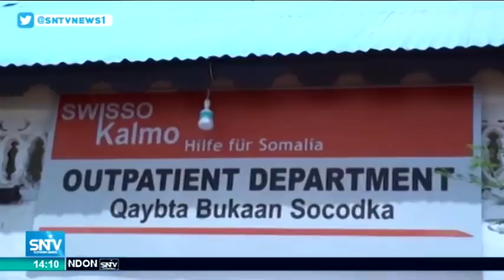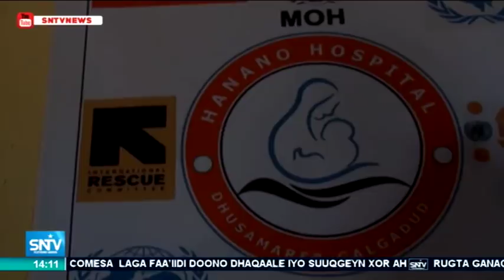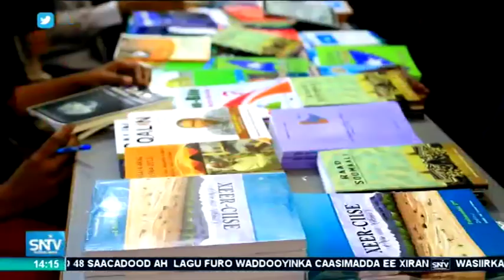Warka Duhurnimo SNTV 21.07.2018